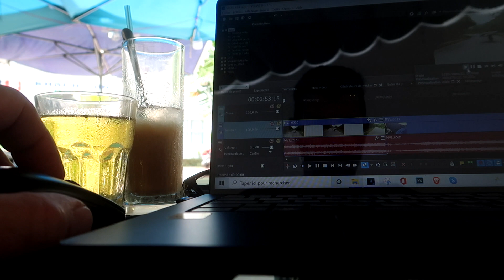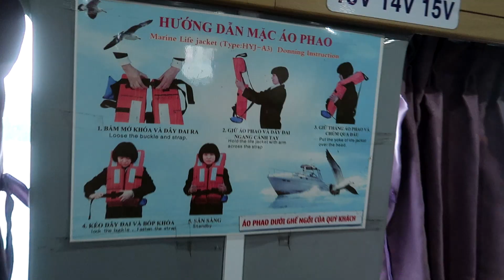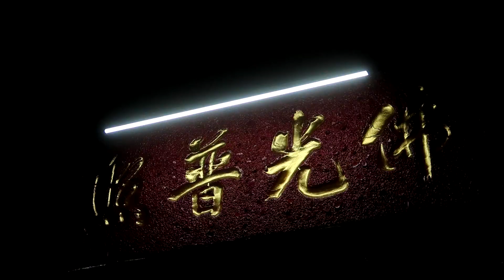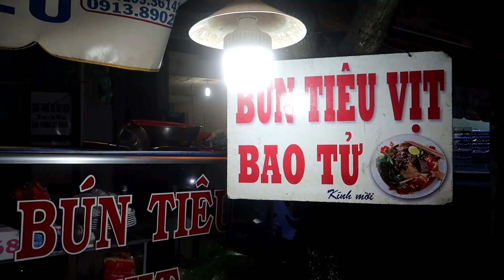LA SOUPE AU VIETNAM ! ( C'EST UN AUTRE NIVEAU ! ) 🇻🇳 | SÓC TRĂNG | #18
Je quitte Côn Đảo pour rejoindre la ville de Soc Trăng dans le delta du Mékong au Vietnam.

China Moon - Gunnar Johnsén